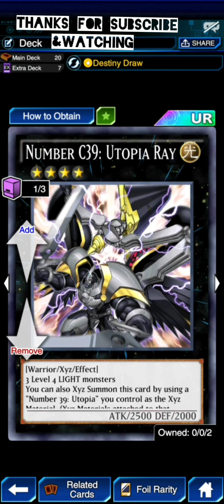DOUBLE OR NOTHING & NUMBER 39 UTOPIA [Yu-Gi-Oh! Duel Links]